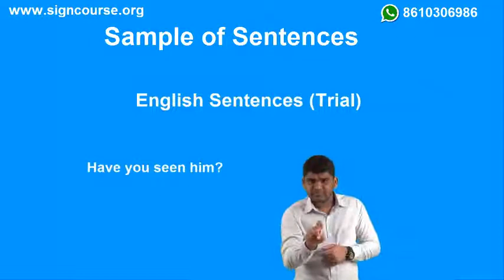English Sentence (Trial)